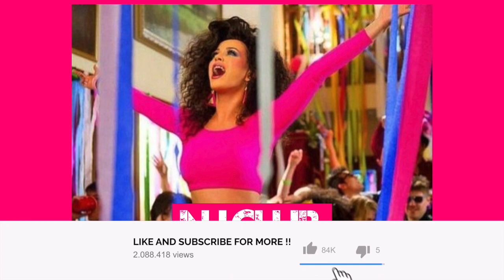Last Friday Night (Jersey Club Mix) - Dannythvt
Listen to "Last Friday Night" Club mix by Dannythvt.